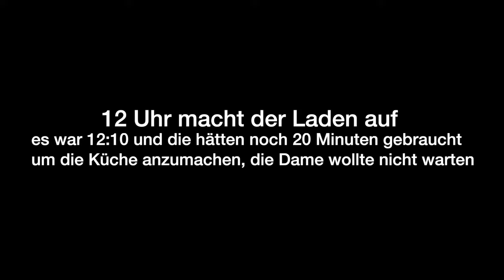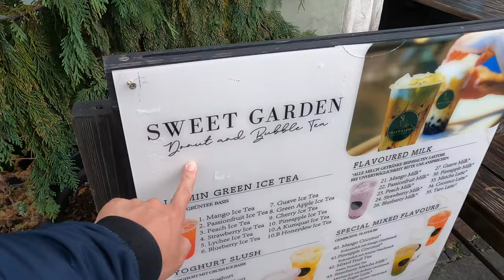EINBLICK IN EIN FOODBLOGGER LEBEN?! VLOG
euda Happy Bitcoin Pizza Day
heute ein Einblick hinter die Kulissen eines Foodbloggers